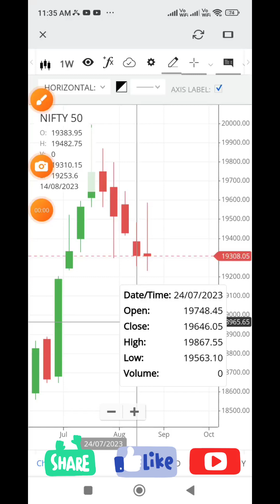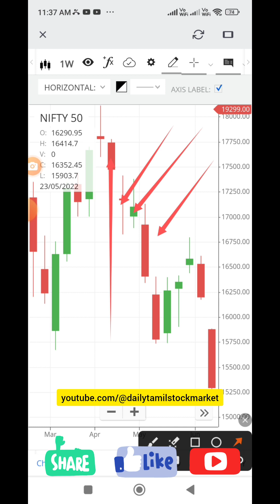4 வாரங்கள் நிப்டி ஸ்பாட் தொடர் சரிவு. இந்த வாரமும் சரிவு தொடருமா?.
4 வாரங்கள் நிப்டி ஸ்பாட் தொடர் சரிவு. இந்த வாரமும் சரிவு தொடருமா?.